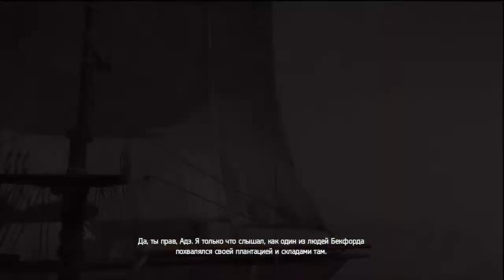Прохождение Assassin's Creed 4: Black Flag (XBOX360) — Сахарные воришки #10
1715 год, Карибские острова. Пираты стали истинными властителями моря и суши, организовав собственную республику беззакония, жадности и жестокости.
Среди этих разбойников заметен юный капитан Эдвард Кенуэй. Его путь позволил ему завоевать уважение таких легенд, как Черная борода, но так же и втянул в древнюю войну между ассасинами и тамплиерами, в войну, которая может уничтожить все, что создали пираты.
Добро пожаловать в Золотой век пиратства!